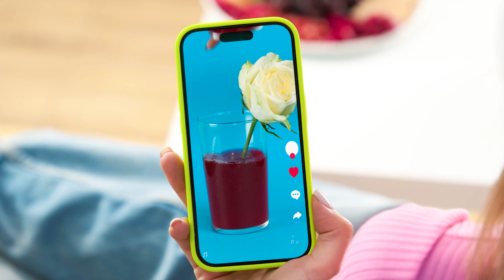เราทดสอบเคล็ดลับชีวิต TikTok ที่เป็นไวรัสถ้าพวกเขาทำงาน | ช่วงเวลาที่ตลก BaRaDa Challenge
เราตัดสินใจลองดูเคล็ดลับชีวิตที่น่าสนใจที่สุด! พบกับความท้าทายใหม่ของเรา!